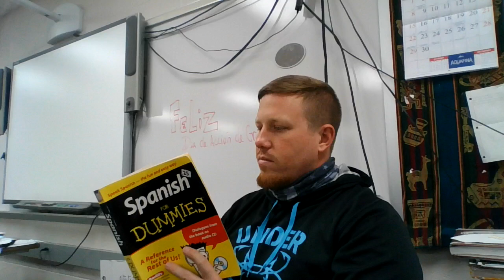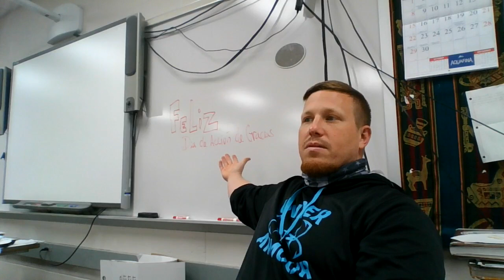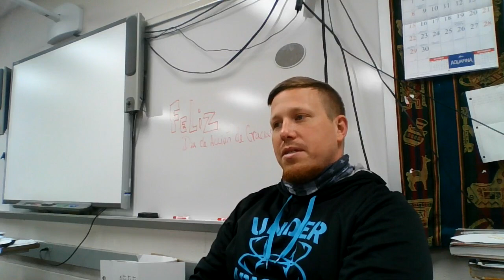November 23, 2020 El 23 de noviembre de 2020 Spanish 3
A few words telling remote students to catch up on remote assignments during Thanksgiving weekend 2020.